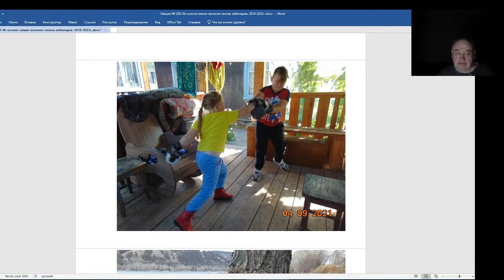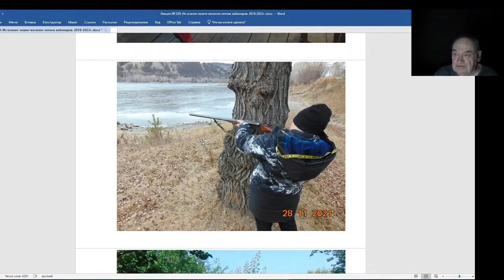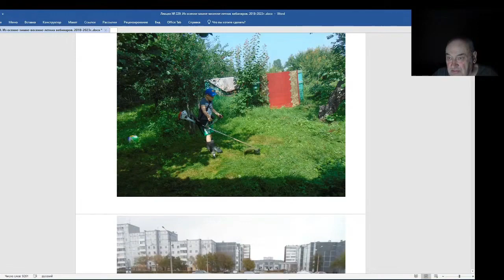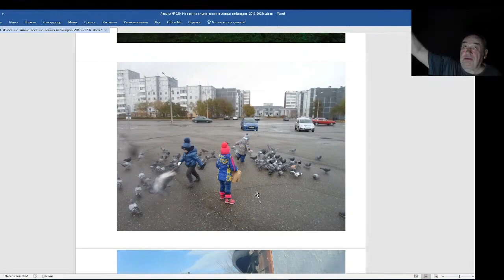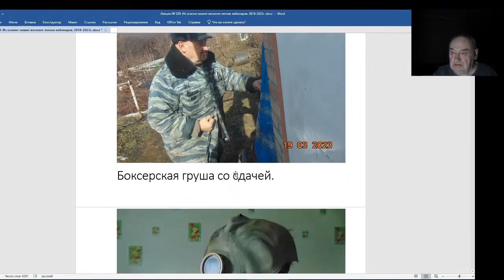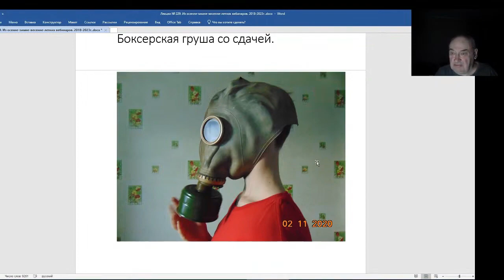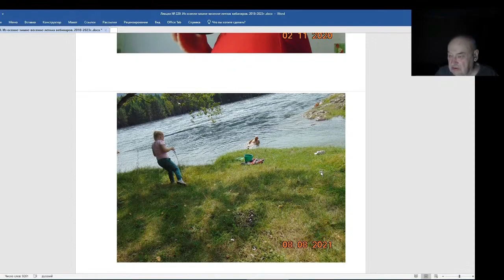Железов Валерий. Вебинар 229. ч. 5. Немного важного о детях.